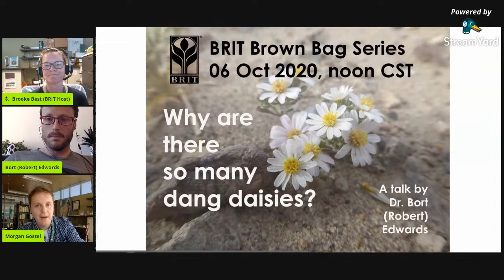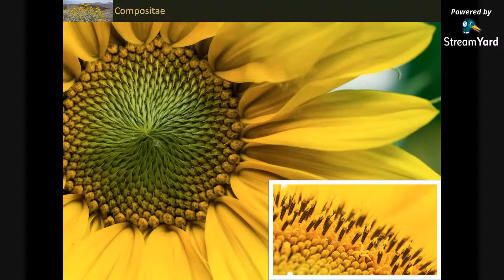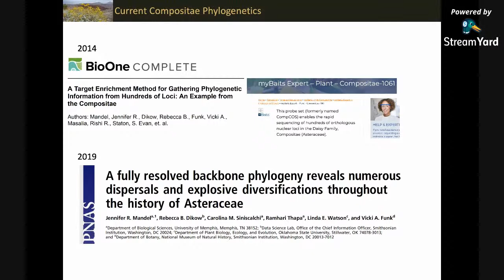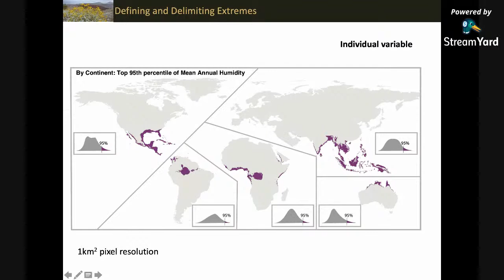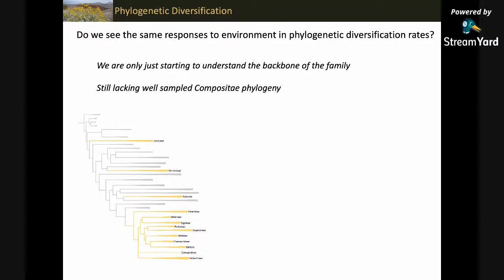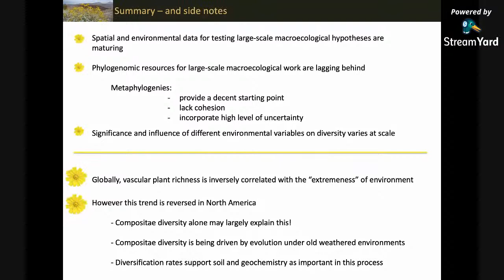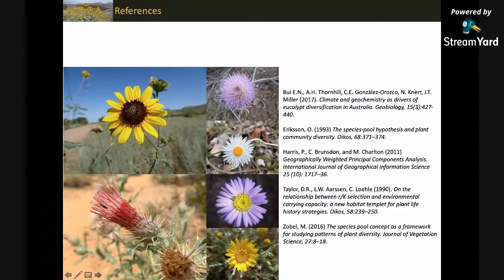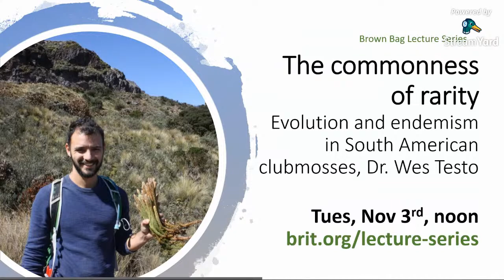Lunchtime Lecture: Why Are There So Many Dang Daisies?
Live event, 12:00 pm - 1:00 pm CST: "Why Are There So Many Dang Daisies?" A Lunchtime Lecture by Dr. Bort (Robert) Edwards, Associate Research Scientist, Department of Ecology and Evolutionary Biology - Yale University, and Smithsonian Institution's National Museum of Natural History, Washington, DC

The Asteraceae (or Compositae) family of plants is incredibly diverse, with members including sunflowers, daisies, thistles, marigolds, lettuce, artichokes, and many many more. So diverse are they that they make up over 10% of the flowering plant species in North America, yet no one is quite sure why they are so numerous and successful. In this talk Dr. Bort (Robert) Edwards will take you on a tour of this fascinating group of plants and explain some of his research into how the extremeness of the North American environment is responsible for their distribution and diversity.

Lunchtime Lectures are part of the Research Lecture Series at the Botanical Research Institute of Texas.